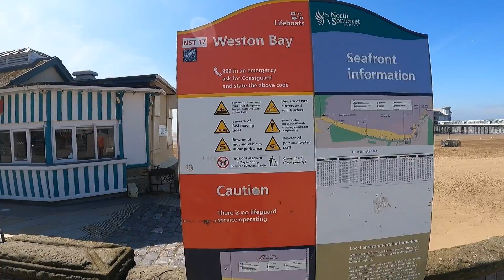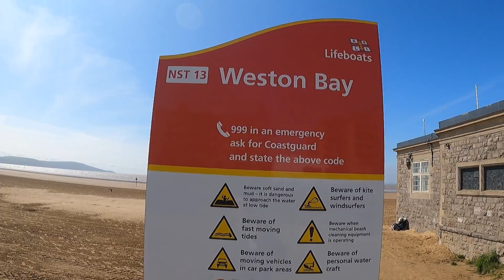Weston Super Mare🇬🇧🇵🇰🚣🚣travelvlog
Weston-super-Mare is located on the Bristol Channel coast at the gateway to the southwest of England and is fortunate to enjoy one of the largest naturally occurring beaches in the UK; it is a long, sandy beach that has the second highest tidal range in the world.  From the sea wall that runs alongside our level Promenade there are many entrances on the sand, including ramps and steps.

Tens of thousands of tourists flock to Weston each month to enjoy the golden sands and in the winter, the beach is still popular with walkers.  Those who wish to brave outdoor water sports and kite surfing can enjoy all sorts of wind-sports at Uphill Sands at the south end of the beach.

Many events are held on Weston-super-Mare beach and seafront throughout#travelvlog